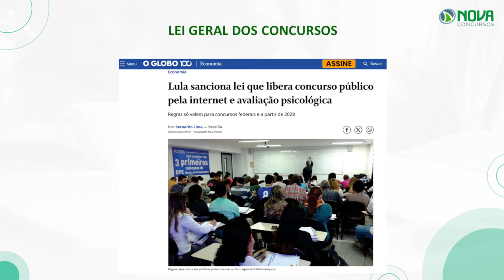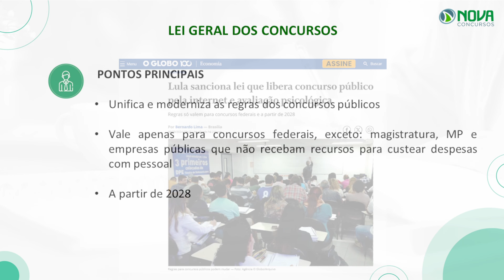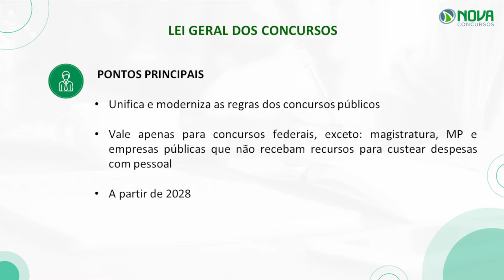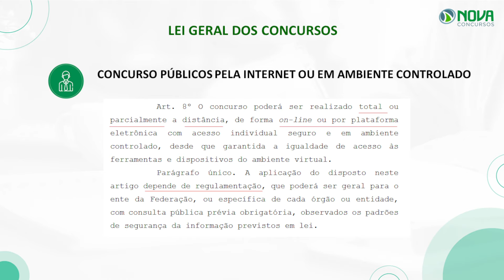SANCIONADA: NOVA LEI GERAL DOS CONCURSOS PERMITE PROVAS ONLINE❓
🔥 Nova lei sobre concursos é sancionada e permite provas online! Entenda de vez essa notícia e esteja preparado para as suas próximas provas!

Após ser aprovado no Plenário do Senado Federal em agosto, o Projeto de Lei 2.258/2022, também chamado de “PL dos concursos”, foi sancionado pelo presidente Luiz Inácio Lula da Silva nesta segunda-feira, 9 de setembro.

O projeto de lei regulamenta as normas gerais para a realização de concursos públicos, desde a autorização e planejamento até a avaliação dos candidatos.

❓A grande novidade é a realização de provas online. Entenda!

Nova lei sobre concursos é sancionada pelo presidente Lula
Após o PL ter sido sancionado pelo presidente Lula, nesta terça-feira, 10 de setembro, foi publicada no Diário Oficial da União, a Lei n°14.965/24, que regulamenta os concursos públicos de âmbito federal.